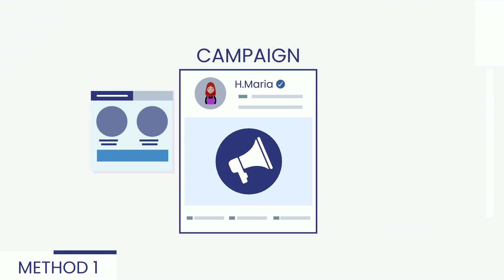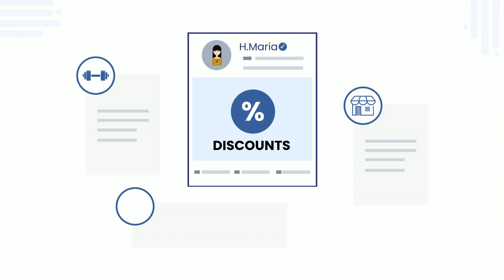Patients Influence - For Patients: Earning Opportunities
With Patients Influence, you’ll play a key role in life-changing campaigns that generate passive income through partnerships with forward-thinking healthcare companies. Additionally, you can increase your earnings for every friend you refer.

Likewise, you can support surveys that lead to more relevant product and service developments. All the while, Patients Influence donates profits to every patient on the platform and even gives access to exclusive discounts at gyms, stores, restaurants, and beyond.